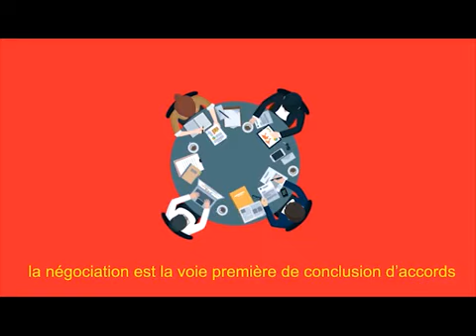Nos acquis ne sont pas éternels